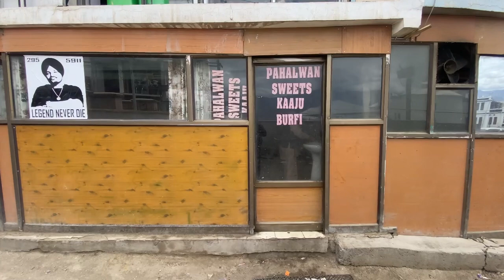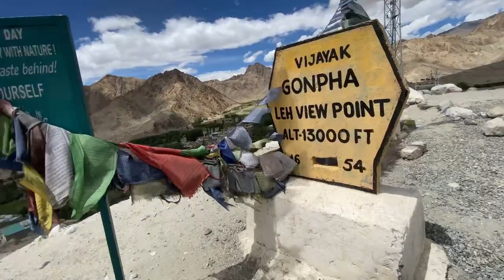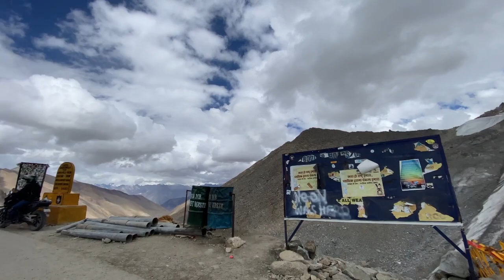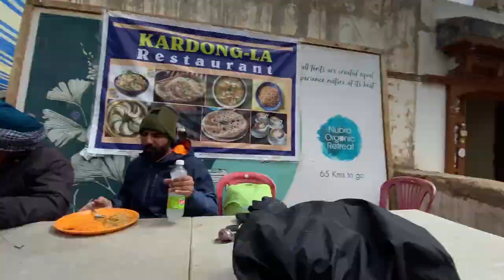LEH TOUR ON SPLENDOR DAY-6 NUBRA VALLEY/KHARDUNGLA TOP..ASAAM DE MUNDE SUN RAHE C MOOSEWALA❤️